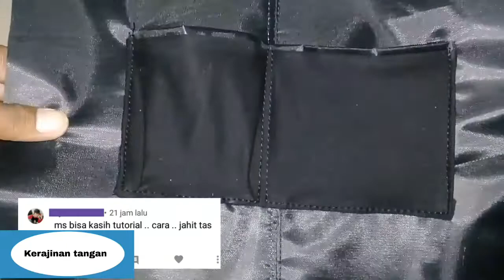Cara Menjahit Daleman Tas || Kantong HP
ukuran 25x12cm cara dan mebuat nya mudah sekali teman-teman.
daleman tas tentunya teman-teman ada kantong saku, kantong hp